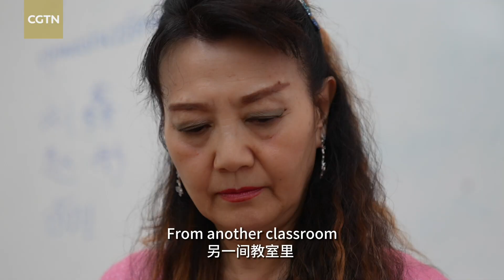Reporter takes a Chinese culture class in Bangkok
Thailand is a critical partner in China's Belt and Road Initiative. Over the past decade, China and Thailand have cooperated in the fields of economy, tourism, culture, education and more. At the Chinese Cultural Center in Bangkok, our reporter Liu Jiaxin participated in a Chinese Tai Chi class and a Guzheng class, where she found Chinese culture to be quite popular.